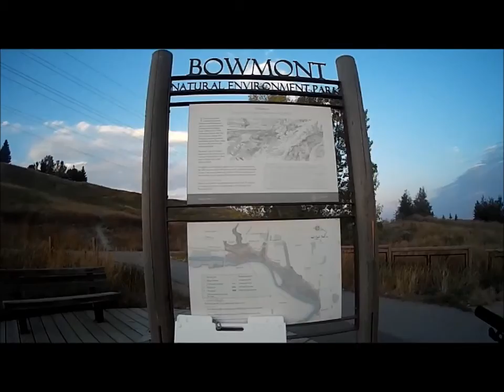Bowmont Singletrack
Exploring some of the popular trails in my city Bowmont singletrack runs along the Bow river and has some very scenic views.